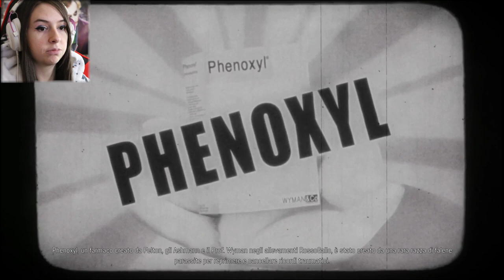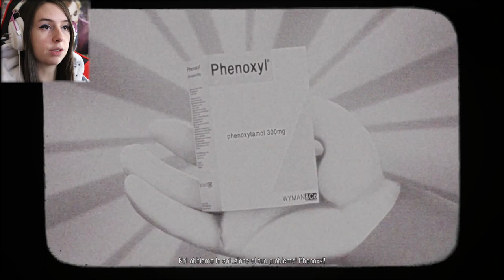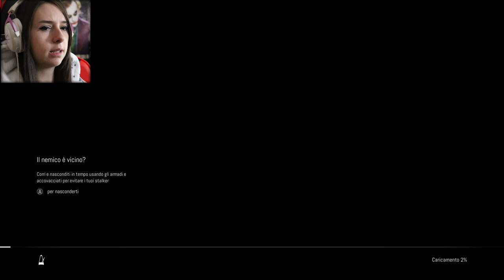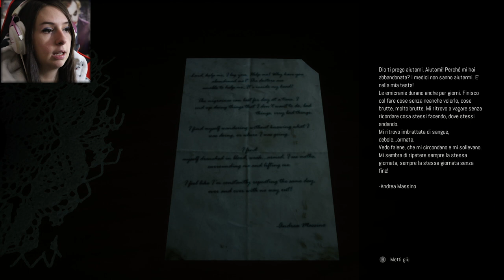INIZIAMO BENE | REMOTHERED: BROKEN PORCELAIN #1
Riusciamo a raggiungere i 100 Likes? ♥
► DONAZIONI◄
Da indicare sulla busta/pacco:
• Il destinatario:
Mariangela Benevento